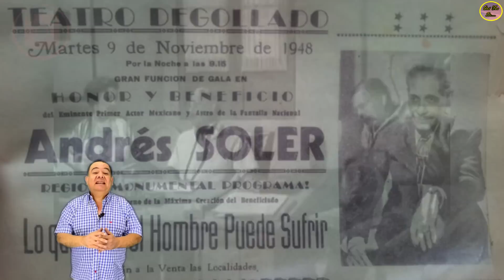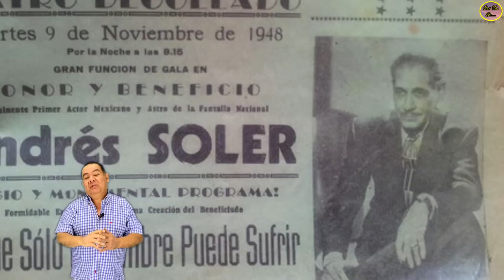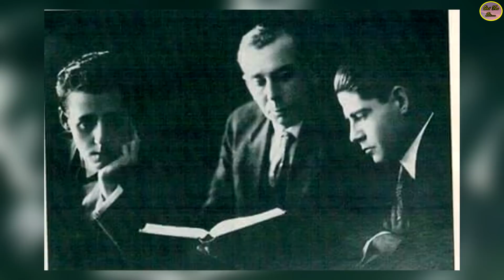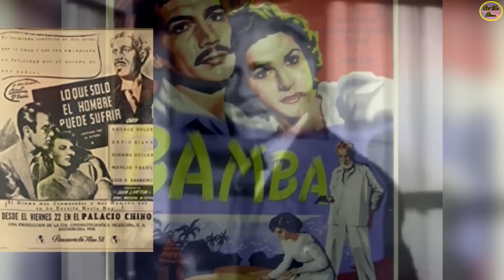QUÉ FUE DE… LA INESPERADA MU3RTE DE ANDRÉS SOLER, NADIE PODÍA CREER LO QUE HABÍA SUCEDIDO